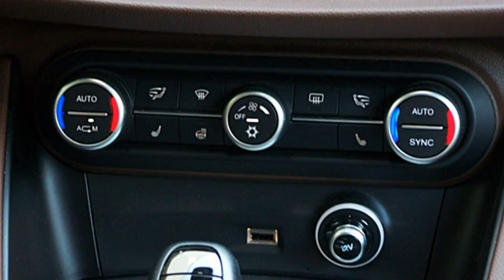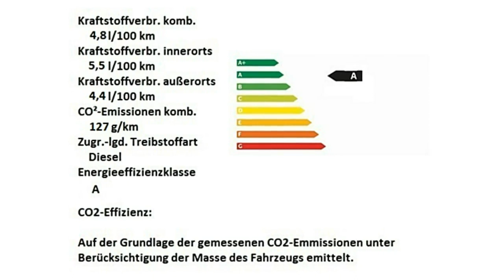Alfa Romeo Stelvio Super FCA Motor Village Hamburg jetzt Stell.